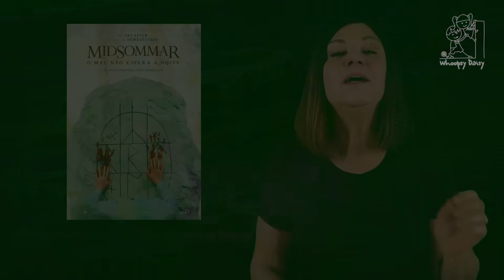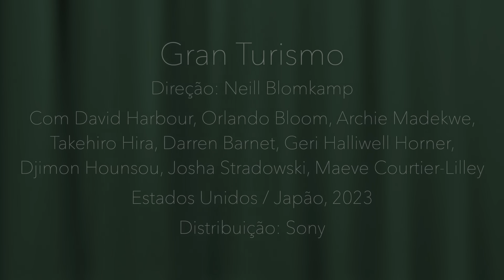"Gran Turismo" começa lá atrás, mas acelera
Crítica do filme "Gran Turismo", dirigido por Neill Blomkamp com David Harbour, Orlando Bloom, Archie Madekwe, Takehiro Hira, Darren Barnet, Geri Halliwell Horner, Djimon Hounsou, Josha Stradowski, Maeve Courtier-Lilley

00:00 Resenha
01:54 Publicidade Insider
02:42 Resenha